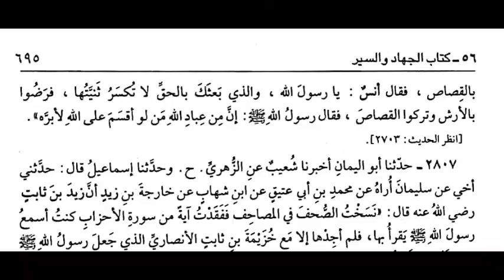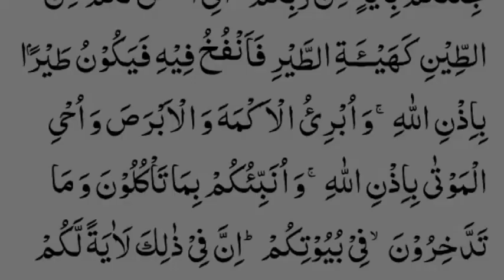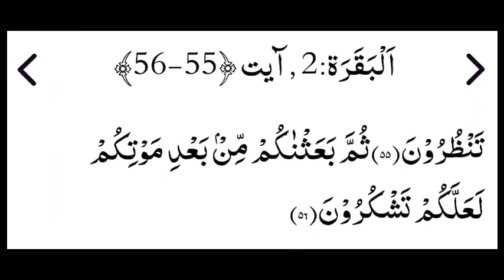Bay Gunah Phansi Lagnay Wala Phir Se Zinda ? by Mufti Amjad Rizvi